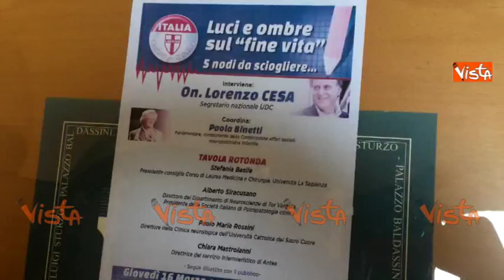Luci e Ombre su Fine Vita: il dibattito a Roma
(Agenzia VISTA) - Roma, 16 Marzo 2017 - Luci e Ombre su Fine Vita, dibattito con Cesa e Binetti.